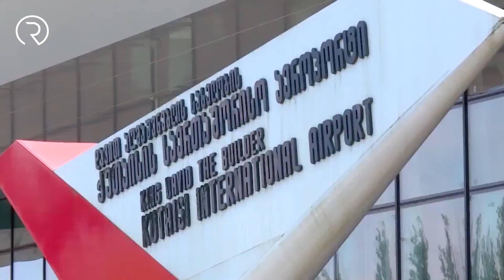რეგიონ News 05.06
ახალი ამბები რეგიონებიდან
ახალციხეში, სასტუმროები გახსნას მხოლოდ მერიის შემოწმების შემდეგ შეძლებენ
გიორგი გახარია ქუთაისს სტუმრობდა
გორში, ქარისგან მიყენებული ზარალის ანაზღაურებას ითხოვენ